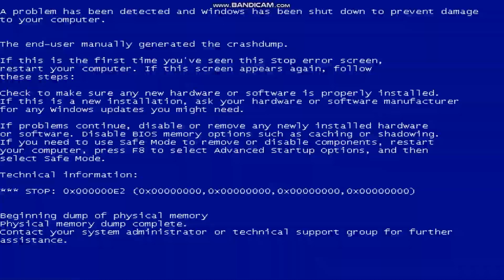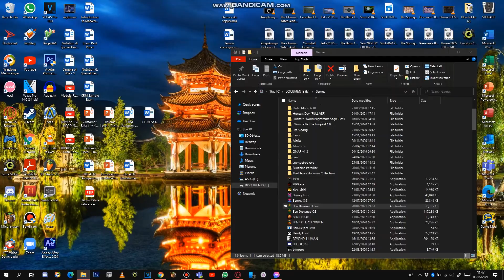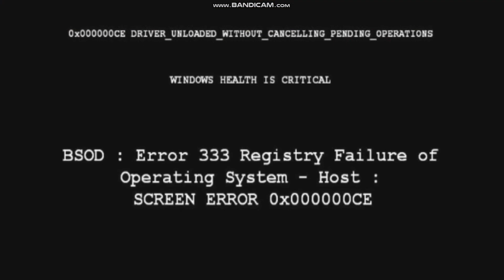Ben Drowned Error(Remastered) [GAMEPLAY]